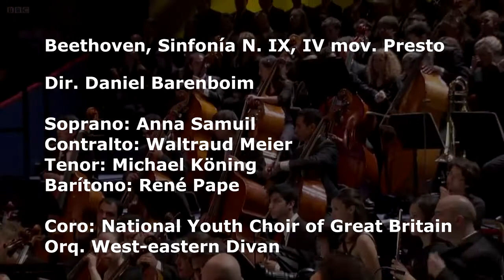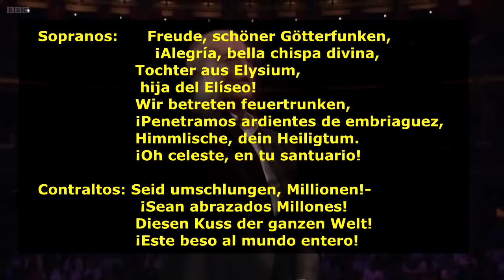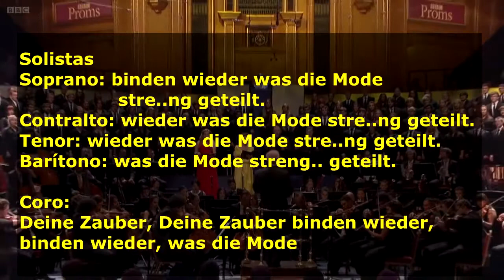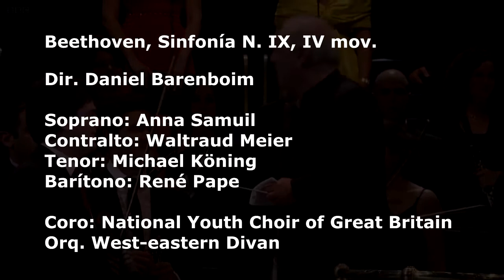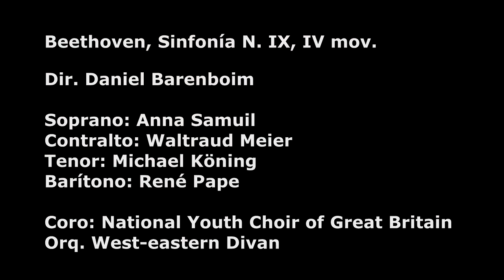BEETHOVEN, IX SINFONIA EN RE MENOR, OP. 125, IV MOV. PRESTO, SUBTITULOS DINAMICOS ALEMAN-ESPAÑOL.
El último movimiento de la IX sinfonía de Beethoven, en version de la Orq. West - Eastern Divan, con la direccion del genial Daniel Barenboim, con subtitulos dinamicos de acuerdo a como se canta la "Oda a la Alegría" de Schiller.

Subtitulos: Iván Torres

Composición y concepto: Ing. Iván Torres